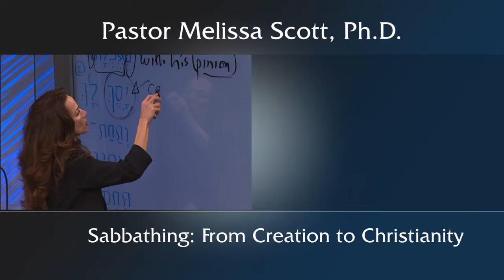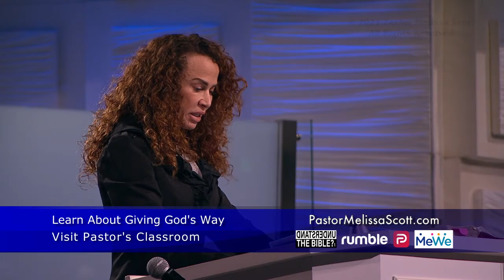Colossians 2:16 Sabbathing: From Creation to Christianity - Colossians Ch. 2 #17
God’s Sabbath was when He rested from all His work on the seventh day of Creation, but the term “sabbath” is first used when God gave the children of Israel a day to rest from their work, which turned into a commemoration of their deliverance from Egypt. The sabbathing of the Christian is not limited to a single day, but is a relationship of trusting Christ every day.

Pastor Melissa Scott exposed the truth about Sabbathing: From Creation to Christianity.

1 For I would that ye knew what great conflict I have for you, and for them at Laodicea, and for as many as have not seen my face in the flesh;

2 That their hearts might be comforted, being knit together in love, and unto all riches of the full assurance of understanding, to the acknowledgement of the mystery of God, and of the Father, and of Christ;

3 In whom are hid all the treasures of wisdom and knowledge.

4 And this I say, lest any man should beguile you with enticing words.

5 For though I be absent in the flesh, yet am I with you in the spirit, joying and beholding your order, and the stedfastness of your faith in Christ.

6 As ye have therefore received Christ Jesus the Lord, so walk ye in him:

7 Rooted and built up in him, and stablished in the faith, as ye have been taught, abounding therein with thanksgiving.

8 Beware lest any man spoil you through philosophy and vain deceit, after the tradition of men, after the rudiments of the world, and not after Christ.

9 For in him dwelleth all the fulness of the Godhead bodily.

10 And ye are complete in him, which is the head of all principality and power:

11 In whom also ye are circumcised with the circumcision made without hands, in putting off the body of the sins of the flesh by the circumcision of Christ:

12 Buried with him in baptism, wherein also ye are risen with him through the faith of the operation of God, who hath raised him from the dead.

13 And you, being dead in your sins and the uncircumcision of your flesh, hath he quickened together with him, having forgiven you all trespasses;

14 Blotting out the handwriting of ordinances that was against us, which was contrary to us, and took it out of the way, nailing it to his cross;

15 And having spoiled principalities and powers, he made a shew of them openly, triumphing over them in it.

16 Let no man therefore judge you in meat, or in drink, or in respect of an holyday, or of the new moon, or of the sabbath days:

17 Which are a shadow of things to come; but the body is of Christ.

18 Let no man beguile you of your reward in a voluntary humility and worshipping of angels, intruding into those things which he hath not seen, vainly puffed up by his fleshly mind,

19 And not holding the Head, from which all the body by joints and bands having nourishment ministered, and knit together, increaseth with the increase of God.

20 Wherefore if ye be dead with Christ from the rudiments of the world, why, as though living in the world, are ye subject to ordinances,

21 (Touch not; taste not; handle not;

22 Which all are to perish with the using;) after the commandments and doctrines of men?

23 Which things have indeed a shew of wisdom in will worship, and humility, and neglecting of the body: not in any honour to the satisfying of the flesh.

Public Domain